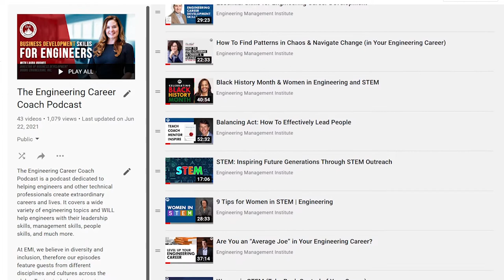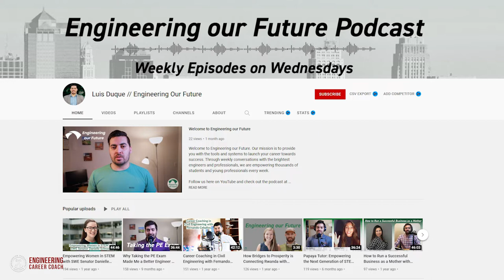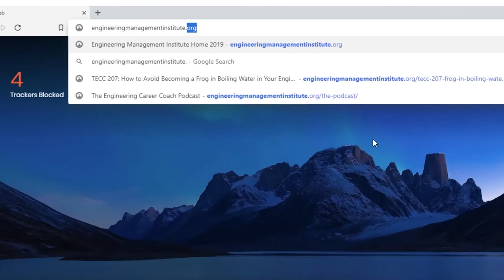How a Creative Outlet Can Benefit Your Engineering Career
In this video, Luis Duque, PE, M. ASCE, SEI, explains why it is important to establish a creative outlet outside of engineering, and how entrepreneurship and volunteering can help you to advance in your career.

0:00 Intro
1:13 Sponsor
2:34 Luis’s Professional Career Overview
4:16 Pursuing a creative outlet outside of engineering
6:35 Why creative thinking is important for engineers
10:41 The relationship between a creative and scientific mindset
14:50 How entrepreneurship and volunteering can help young engineers
19:52 How engineers can help our society through innovation and creativity
21:30 Final Piece of Advice
23:33 Take Action Today
24:49 Contact Luis
25:36 Outro